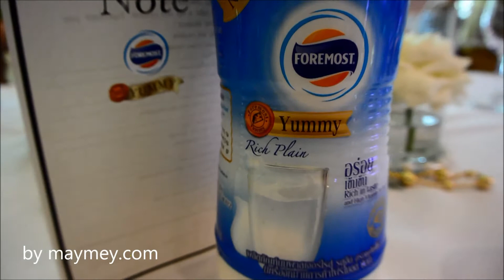Foremost Yummy present Milk GALA ครั้งแรกในโลก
ดีใจมากๆเลยค่ะที่ได้รับเชิญไปร่วมงาน MILK GALA ที่จัดขึ้นครั้งแรกในโลก โดย โฟร์โมสต์ ที่ออกผลิตภัณฑ์ใหม่ ชื่อว่า Foremost Yummy นมพาสเจอไรซ์ระดับพรีเมี่ยม ณ โรงแรมสยามเคมปินสกี้ Siam Kemspinski Hotel เมื่อต้นเดือนเมษายนที่ผ่านมา

งานนี้แบ่งออกเป้น2รอบค่ะ โดยในแต่ละรอบก็จะเป็นการทดสอบนมสดระดับพรีเมี่ยม ที่ทำให้รู้ว่า Milk Testing ก็เหมือนกับ Wine Testing เลยค่ะ มี3ขั้นตอนหลักๆ คือ 1. See 2. Sniff 3. Sip and Swallow โดยมีเชฟเอียน พงษ์ธวัช เฉลิมกิตติชัย  Milk Sommelier คนแรก มาร่วมแนะนำและสอนขั้นตอนการเทสแบบใกล้ชิด พร้อมยังทำเมนูขนมอร่อยๆ ที่ใช้วัตถุดิบ Foremost Yummy ทั้ง2รส Rich Plain และ Chocolate Lover ทำออกมาได้น่าทาน และ รสชาติดี

อ่านรีวิวเพิ่มเติมที่นี่